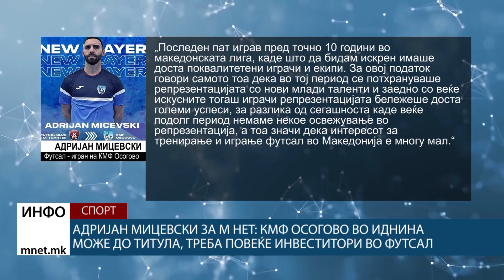Адријан Мицевски за М Нет: КМФ Осогово во иднина може да се бори за титула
Адријан Мицевски за М Нет: КМФ Осогово во иднина може да се бори за титула, треба повеќе инвеститори во футсал и освежување на репрезентацијата!